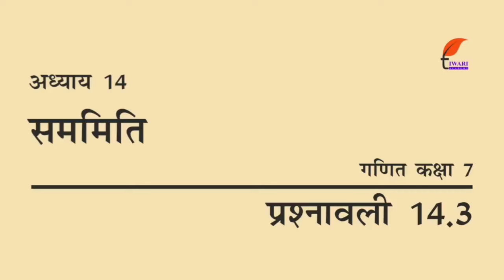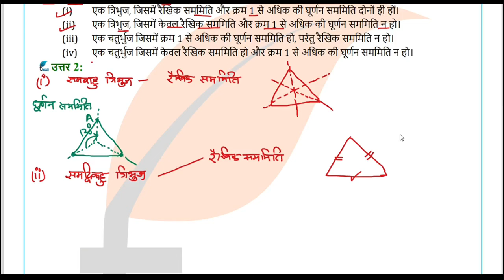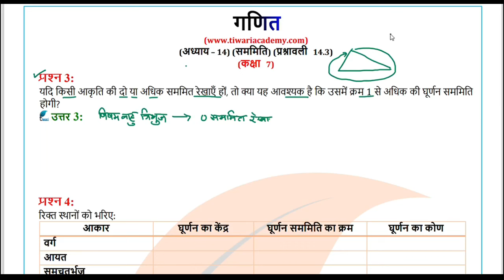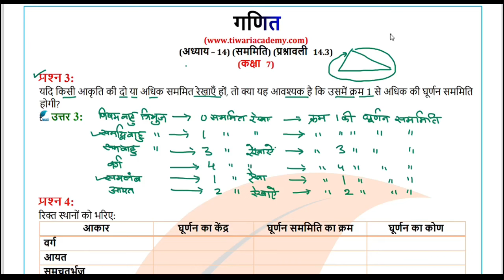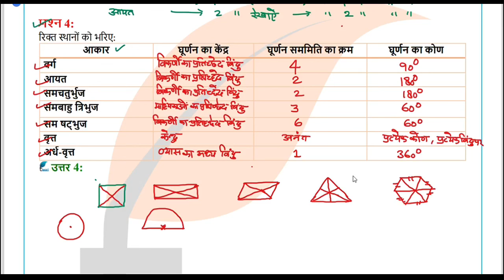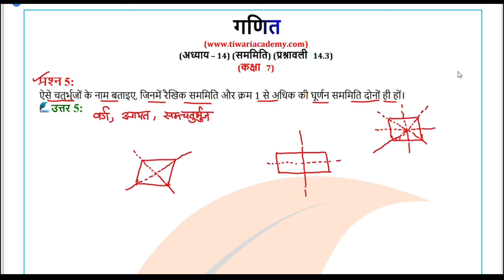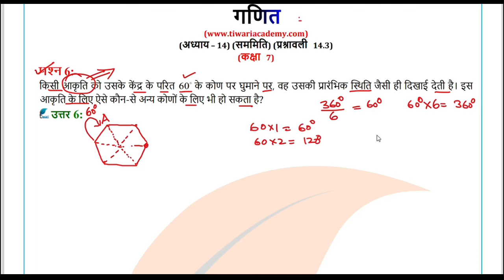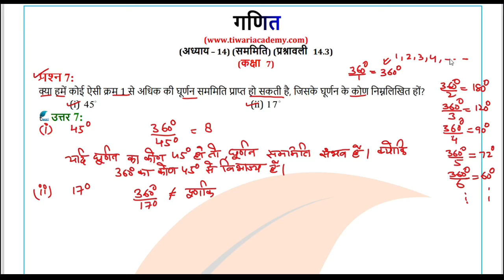NCERT Solutions for Class 7 Maths Chapter 12 प्रश्नावली 12.3 in Hindi Medium सममिति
NCERT Solutions for Class 7 Maths Chapter 12 प्रश्नावली 12.3 in Hindi Medium सममिति. to download other contents.
class7